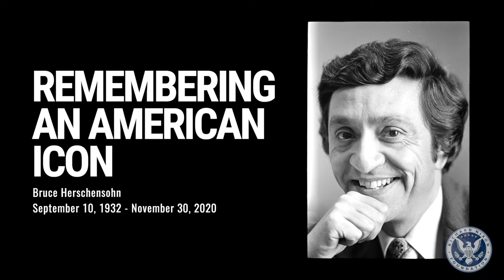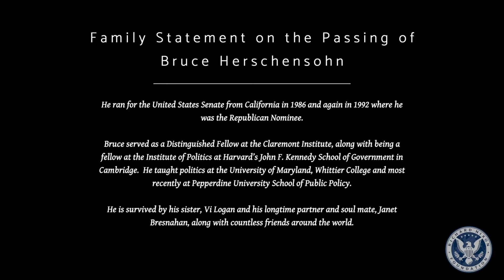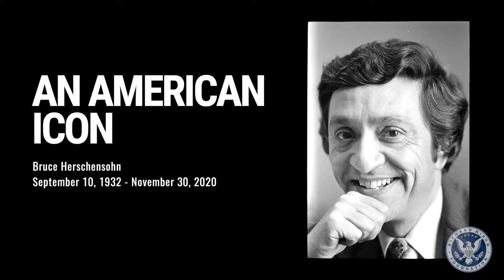President Richard Nixon’s 108th Birthday Commemoration and Remembrance of Bruce Herschensohn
A Virtual Event Celebrating Two American Icons

10:00 AM - President Richard Nixon’s Birthday Commemoration

11:00 AM - Remembrance of Bruce Herschensohn

The 10AM birthday commemoration will feature a formal wreath-laying ceremony at the Memorials of President and First Lady Pat Nixon with remarks by Richard Nixon Foundation President and CEO Hugh Hewitt and Navy Region Southwest Commander Rear Admiral Bette Bolivar. Navy Band Southwest will perform a COVID-Conscious concert of American favorites as part of the program.

Tune in immediately after the Wreath Laying Ceremony for a special remembrance of the life and legacy of Bruce Herschensohn, a dear friend and longtime confidant of President Nixon and the Nixon family.

This beautiful tribute will include stories both candid and inspirational of Bruce's amazing life, as well as personal insights from five of his closest friends and colleagues. Program participants Ken Khachigian, Mark Larson, Pete Peterson, Arnold Steinberg, and program host Hugh Hewitt all had the opportunity to know Bruce as a conservative thought leader, candidate for U.S. Senate, filmmaker, professor, and friend.

The Richard Nixon Foundation applies the legacy and vision of President Richard Nixon, America’s relentless grand strategist, to defining issues facing our nation and the world.

The Richard Nixon Foundation in association with the National Archives and Records Administration provides financial support to collect, preserve, and make available to the public and for scholars the documents, recordings, and other materials that illuminate the life and times, and the historic legacy of Richard Nixon.